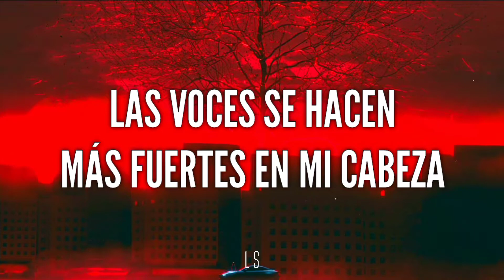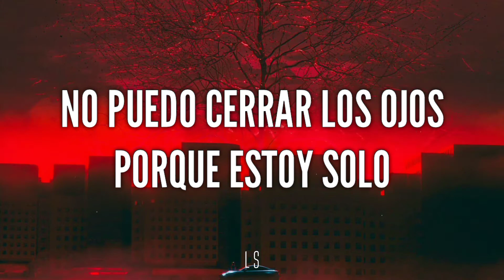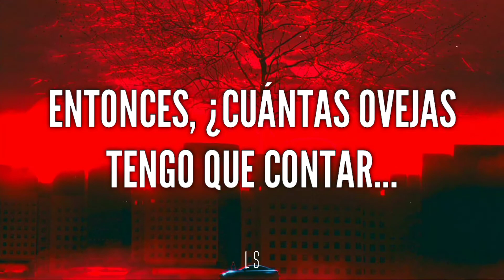BB Cooper - Pray | Sub español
Follow BB Cooper

Letra: Pray

[Verse 1]
Is there anyone out there who’s feeling scared?
Is there anyone out there who’s afraid?
Is there anyone out there unprepared
To be alive today?

Just count the breaths
And let it go
But thinking 'bout thinking’s all I know
The voices get louder in my head
Have I reached the end?

[Post-Chorus]
So how many sheep do I need to count
Before I can fall asleep?

[Verse 2]
Can’t close my eyes
'Cause I’m all alone
And I feel the darkness inside of my soul
Wishing that I could go back to before
Before I reached the end
[Chorus]

[Outro]
Maybe I will
Maybe I won’t
Trying to keep my head afloat